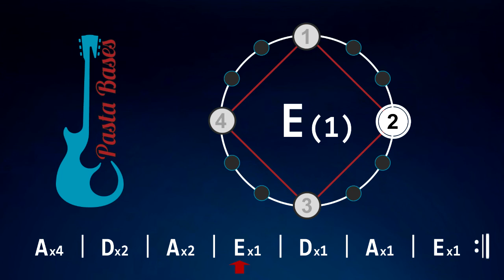Blues Backing Track in A (La) - Blues Shuffle - 120 bpm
Ya estamos subiendo nuevas Bases frecuentemente y enfatizaremos nuestro trabajo hacia la calidad por sobre la cantidad.

PASTA BASES es el canal donde vas a poder encontrar la mas amplia y variada cantidad de Bases Musicales para que junto a tu instrumento puedas divertirte e improvisar.

PASTA BASES is the channel where you will be able to find the widest and most varied amount of Musical Bases so that together with your instrument you can improvise and have fun.